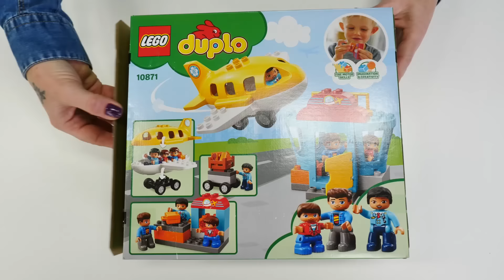Nicole packt Spielzeug aus - Der Lego Duplo Flughafen - Video für kleine Kinder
Spielst Du gern mit Lego Duplo? Dann wird Dir unser neues Video sicher gefallen. Nicole hat im Spielwarenladen den Flughafen von Lego Duplo entdeckt. Lasst ihn uns gemeinsam aufbauen. Prima, wir haben auch eine Start- und Landebahn; jetzt kann das Flugzeug abheben.

Willkommen bei Spaß für Kinder. Bei uns ist es immer spaßig. Die Kleinen werden sich nicht langweilen, da Trickfilme, bunte Bilder und einfache Motive bei klassischer Kindermusik für gute Stimmung sorgen. Es ist so leicht, die Welt im Spiel zu erkennen!